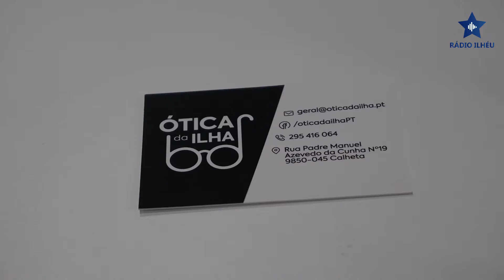'Ótica Da Ilha' com manhã totalmente preenchida na primeira deslocação ao Topo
Neste presente sábado, dia 6 de novembro, a equipa da 'Ótica Da Ilha' esteve na Junta de Freguesia do Topo, Ilha de São Jorge. Com consultas gratuitas, promoções em óculos progressivos em 10% e oferta da armação, e também, nos óculos monofocais com 10% em desconto nas lentes e 50% na armação. Luís Silveira, natural da Vila da Calheta, contou-nos como surgiu esta ideia.

Com uma grande adesão e um dia muito produtivo o próximo fim-de-semana a 'Ótica Da Ilha' estará cá presente novamente já com as marcações completas para esta próxima deslocação.

Luís Silveira manifestou a disponibilidade em fazer esta proximidade em outras freguesias da Ilha de São Jorge, embora até agora a equipa da Ótica só esta a fazer na Ponta Do Topo com o apoio da Junta de Freguesia do Topo.

A 'Ótica Da Ilha', na Vila do Topo, uma iniciativa de proximidade na ilha de São Jorge.